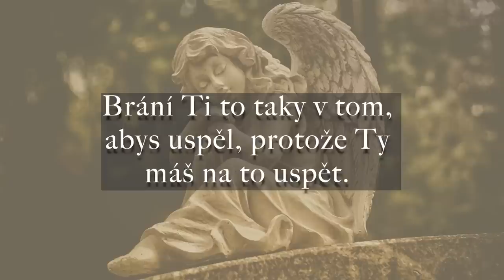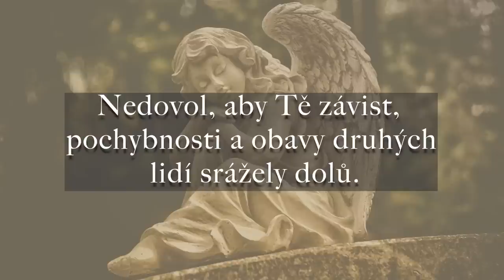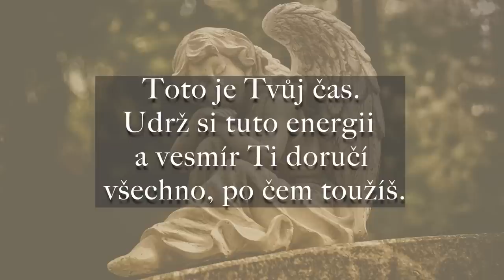TENTO VZKAZ TI ZLEPŠÍ NÁLADU 8. týden 2023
TENTO VZKAZ TI ZLEPŠÍ NÁLADU protože ti dodá víru v pozitivní zážitky a budoucnost.
TENTO VZKAZ TI ZLEPŠÍ NÁLADU, protože tě povzbudí a motivuje k tomu, abys věřil,
že něco krásného je na cestě k tobě.

💵💷💰 pro ty, co chtějí podpořit mou tvorbu  💵💰:
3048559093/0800